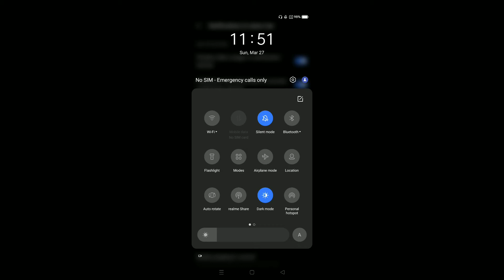How to show data usage in Oppo A16e || Oppo A16e me data usage kaise show kare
Hello dosto, aaj maine is video me bataya hai ki Oppo A16e me data usage kaise show kare, dosto Oppo A16e me data usage show karna bahut hi aasan hai. Agar aap bhi janna chahate hain ki Oppo A16e me data usage kaise show kare to is video ko pura dekhiyega, thanks friends.